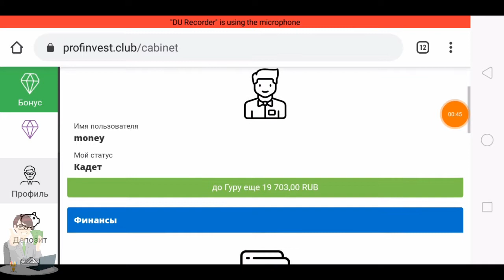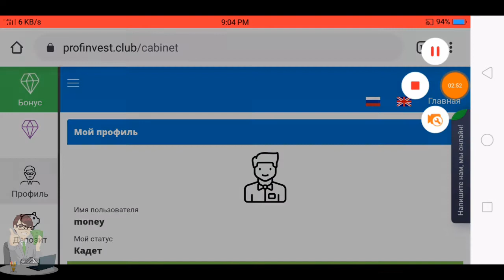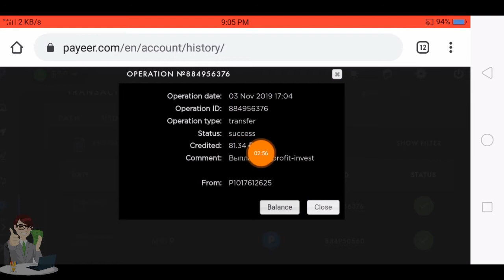🔘 Withdrawal money 82 rub from Profinvest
+📍🛑ចំណាំ: ការវិនិយោគលើវេបសាយ online តែងមានហានិភ័យ ដូច្នេះហើយមុននឹងសម្រេចចិត្តធ្វើការវិនិយោគសុំធ្វើការសិក្សារស្វែងយល់ស្រាវជ្រាវអោយបានច្បាស់លាស់ មុននឹងសម្រេចចិត្តវិនិយោគ៕
យើងខ្ញុំមិនទទួលខុសត្រូវលើការវិនិយោគរបស់អ្នកទេ។

🖊How to Make Money on website
🖊payeer account
🖊payeer wallet
🖊payeer to skrill
🖊Free Money
🖊pisey majun
🖊Money kh
🖊BigMoneykh Official
🖊Pj Money
🖊how to make money online for free
🖊make money online with payeer
🖊make money online in cambodia
🖊make money online khmer
🖊investing 101
🖊free mining bitcoin 2020
🖊bitcoin mining
🖊no deposit no return full movie
🖊ltd website
🖊130 density lace wig
🖊bounty hunter
🖊dolla dolla bill yall
earn money
free moeny
btcbitcoin
free bitcoin
dogecoin free
new hyip programs
100% paying